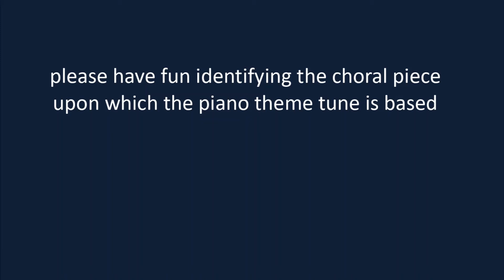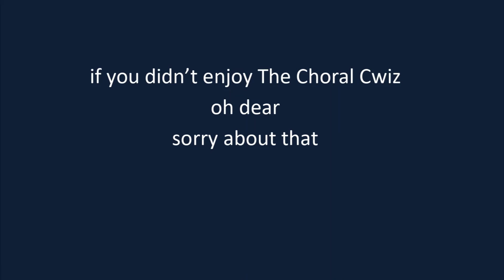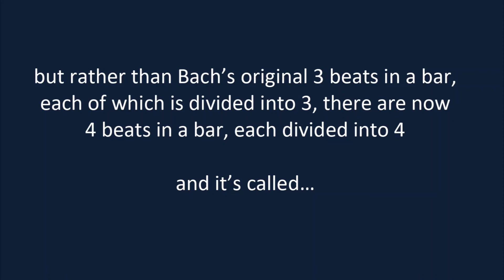The Choral Cwiz - round 6 - middles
Need more time between the question and the answer?
That's the advantage of YouTube - just press pause.
Need less time, because the questions are too easy?
Hey, fast-forward...
These are absolutely free of charge to watch.
Subscriptions to Paul's YouTube channel are very welcome, but not compulsory.
If you really enjoy the quiz, and want to give a tip, you can buy Paul and Arthur a coffee here!